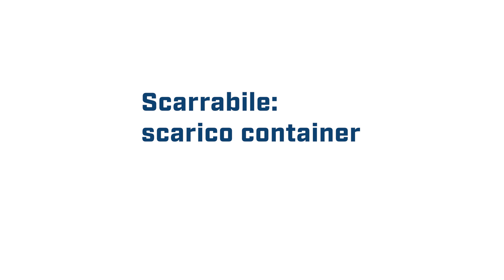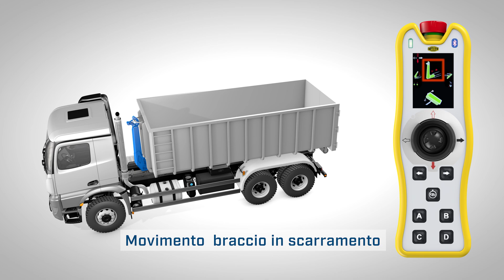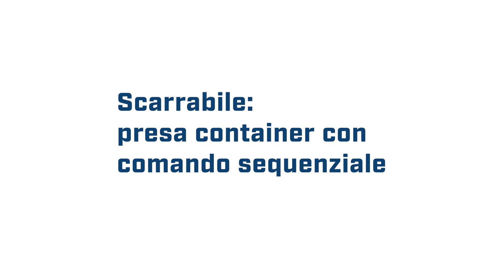Telecomando i.s.a.r.-control 3: comando dello scarrabile MEILLER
In questo video Vi dimostriamo quanto sia facile comandare lo scarrabile MEILLER con il telecomando i.s.a.r.-control 3.

Con il telecomando MEILLER i.s.a.r.-control avete il controllo completo: Gestite da una distanza di sicurezza e da un punto che offre la migliore vista. Tutte le funzioni di comando sono logiche, facili da capire ed intuitive nell’esecuzione. In pratica: Con i cicli preprogrammati del comando sequenziale il comando risulta ancora più.